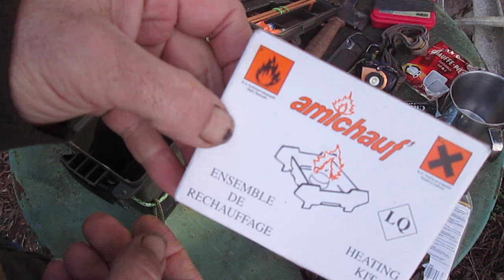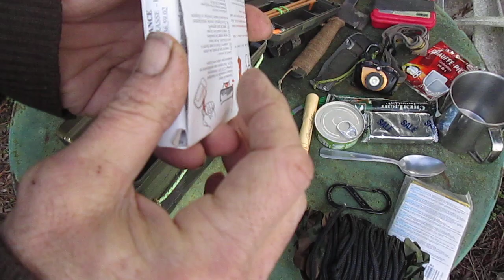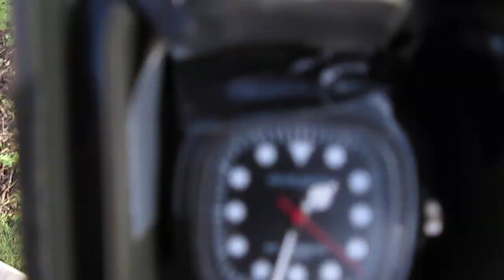Petite caisse de secours et de survie.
Je vous montre ce que j'ai réussi a mettre dans cette petite caisse.